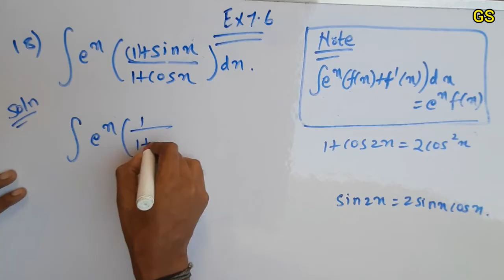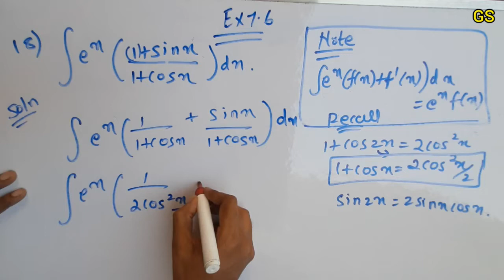Chapter 7 - Exercise 7.6 (Q.No 18) Integrals | CBSE Class 12th Maths in Tamil - NCERT - GS